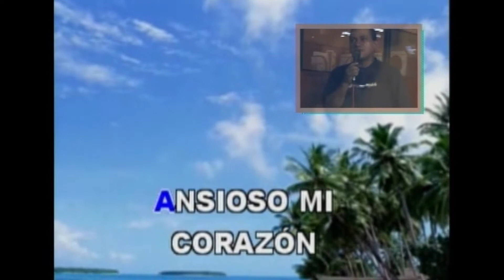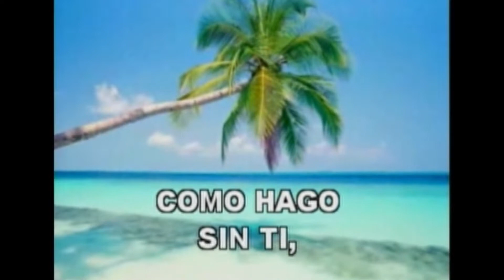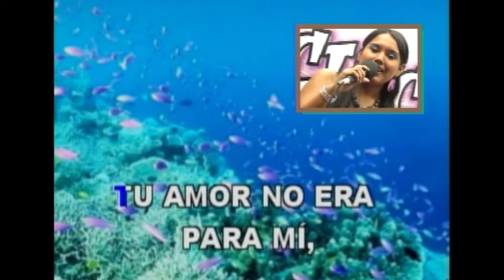Leisly y Teddy Xavier cantan bien feo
Y en el escenario del programa nuestra conductora y el Locutor en off El pingüino nos demostraron que son pésimos en el canto.